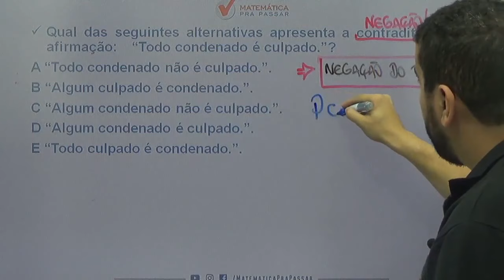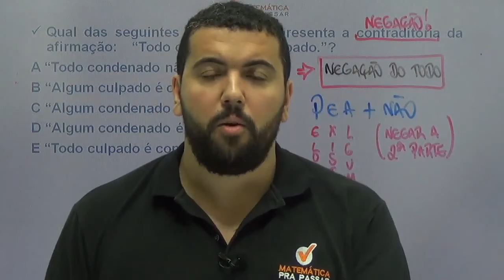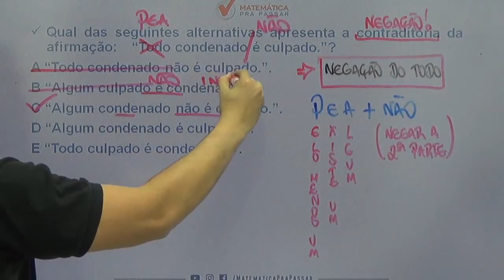Raciocínio Lógico para PM CE |Dica 5 | Negação do Todo, você Sabe?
Você não sabe Negação do Todo para PM CE ?

Então você precisa aprender com esse vídeo onde nosso professor, Renato, mostra Negação do Todo para PM CE.

Você terá um passo a passo para aprender Negação do Todo para PM CE e nunca mais errar nenhuma questão.

Agora basta dar o play no vídeo e aprender com o Método MPP Negação do Todo para PM CE.